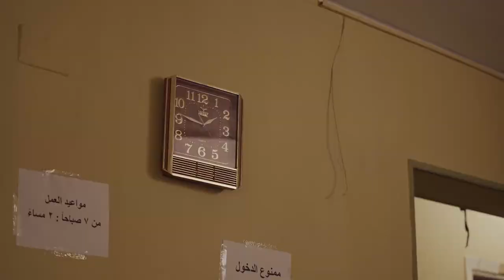One of our Professional Video Production Projects for Egymarks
المصلحة الحكومية | إعلان شركة Egymarks عن تسجيل العلامات التجارية وهو محتوى من انتاج شركة DPM Agency
هذا المحتوى من إنتاج شركة DPM agency للدعاية الإلكترونية
This content is produced by DPM Digital Marketing and Advertising.
DPM Facebook cover defines our company and its services which consists of social media management, video production, motion graphics, outdoor campaigns, and printing
And Follow us on:
Location : 10 Mohammed Hasan Badran street, Nasr city